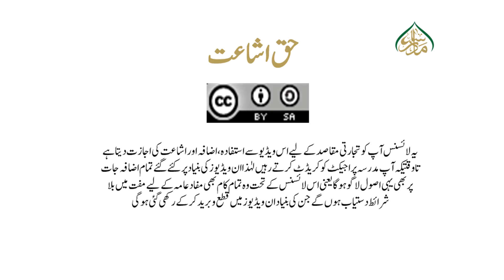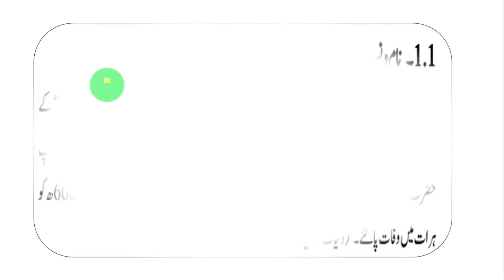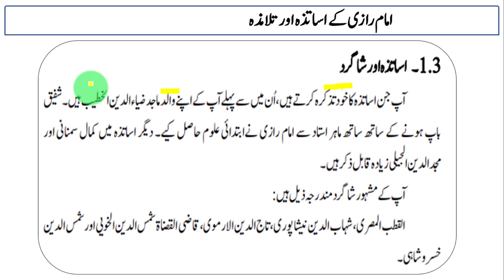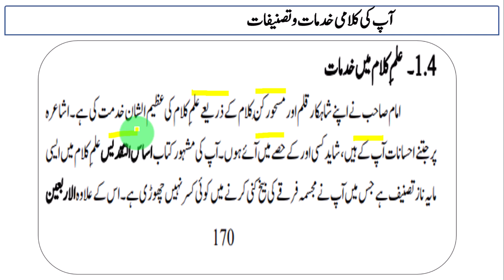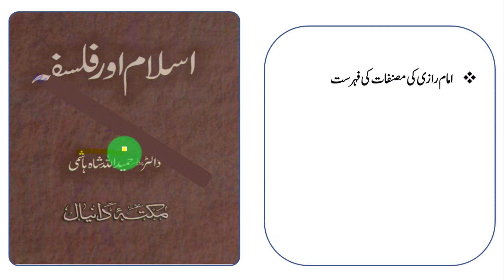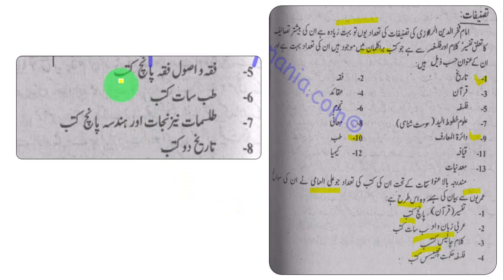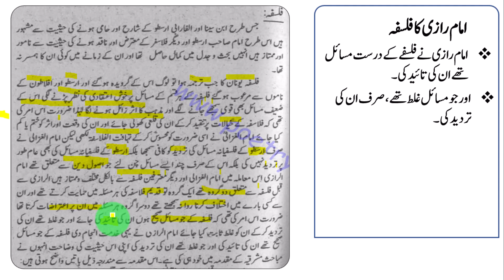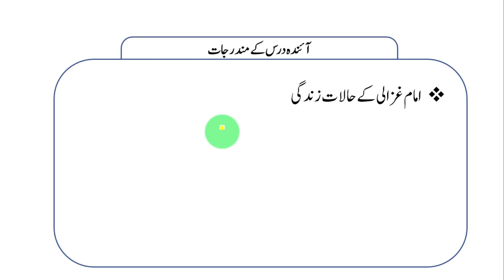فلسفہ اور علم الکلام، سبق:51امام رازی کے حالات زندگیfalsafah aur ilm ul kalam Lesson:51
السلام علیکم ورحمۃ اللہ وبرکاتہ اس سبق کی پریزنٹیشن کے لئے نیچے دیئے گئے لنک پر کلک کریں
مدرسہ ڈاٹ پی کے" کے پلیٹ فارم سےایم اے اسلامیات میں طالبین علوم اسلامیہ کے لیے پیش خدمت ہے "فلسفہ اور علم الکلام" کے دروس ، جس میں عام فہم ، سلیس ، مختصر پر اثر ، با حوالہ اور دیگر خصوصیات کو مد نظر رکھا گیا ہے۔ جو طلبا کرام و مدرسین عظام کے لیے یکساں مفید ثابت ہوں گے ان شاء اللہ ۔